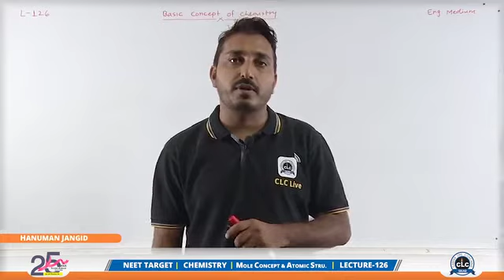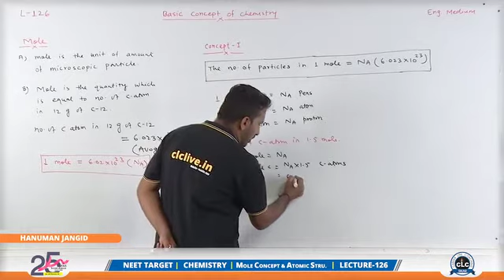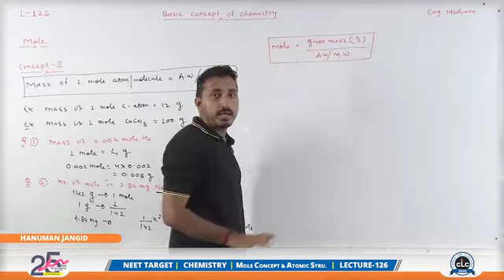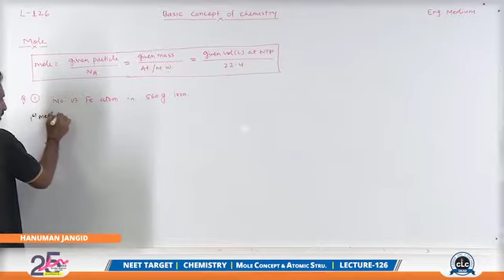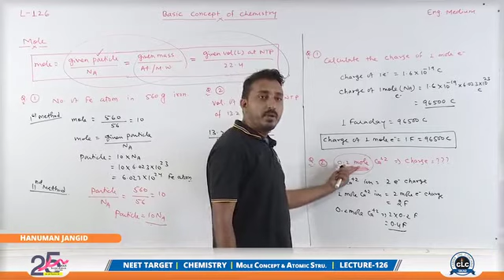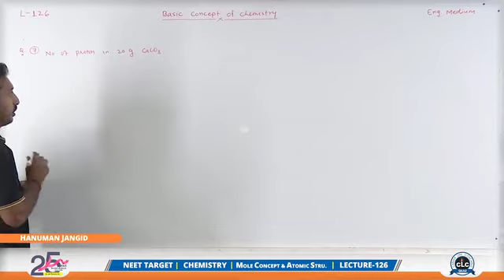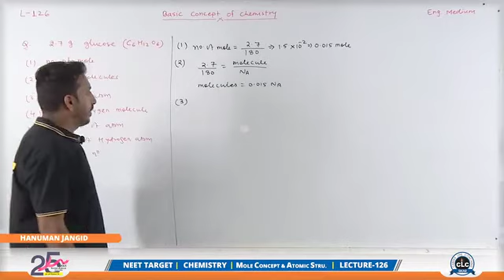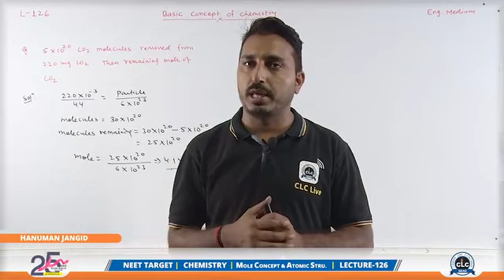Mole Concept | Lect.- 3 | Hanuman Jangir | English medium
This is 3rd lecture of Mole Concept by popular CLC teacher Hanuman Jangir sir.